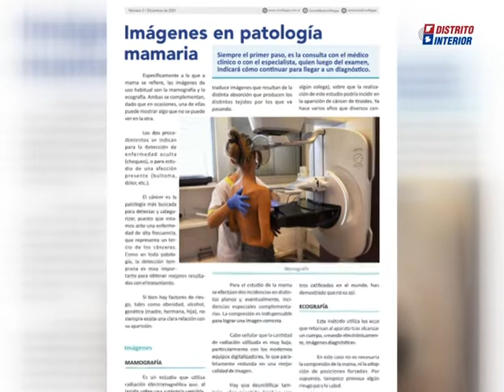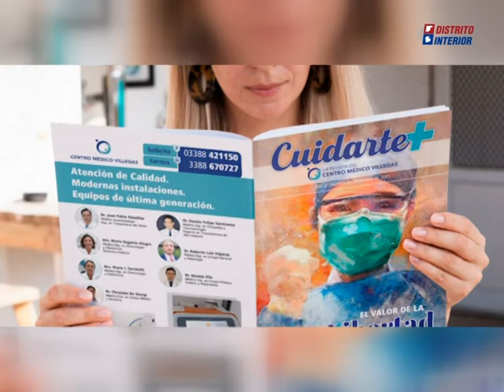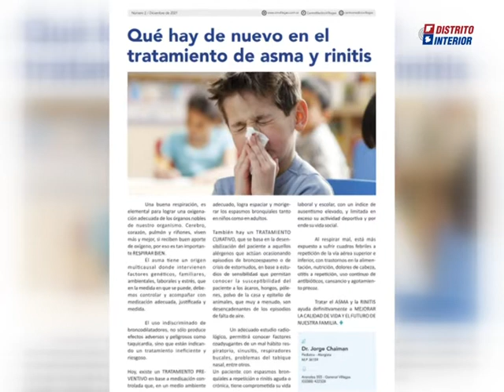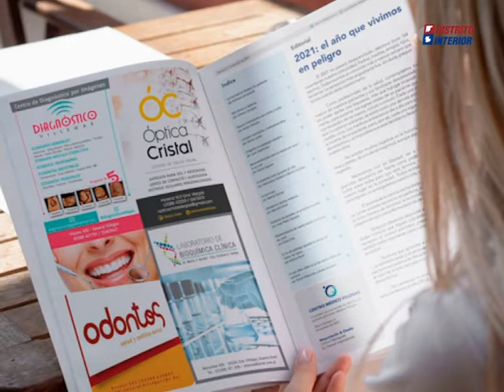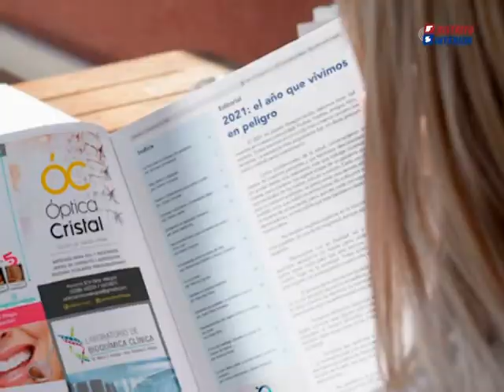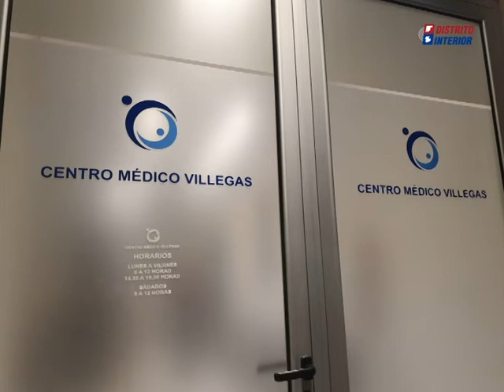Cuidarte +, el segundo número al alcance de todos los villeguenses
El Dr. Juan Pablo Paladino, especialista en dolor y director del Centro Médico Villegas, se refirió en este encuentro con Distrito Interior, al segundo número de la revista que por segunda vez ve la luz.

Esta es la segunda edición anual del proyecto que tuvo desde su origen el objetivo de plasmar con palabras sencillas, un contenido general de las diferentes patologías y enfermedades a las que se enfrenta la humanidad en este sector del país, más allá de las que alcanza y preocupan al mundo como ha sido la pandemia por Covid-19, tema en el que este ejemplar hizo especial hincapié.